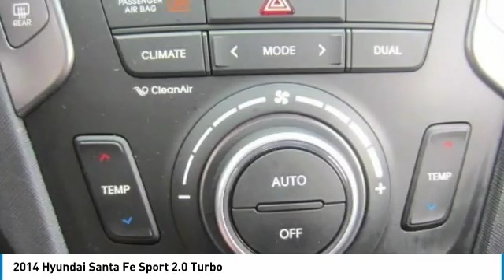2014 Hyundai Santa Fe Sport P9809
2014 HYUNDAI SANTA FE SPORT Melbourne, FL
Stock# P9809

Kelly Ford
776 Magnolia Ave

Boasts 27 Highway MPG and 19 City MPG! ALG Residual Value Awards. This Hyundai Santa Fe Sport has a dependable Intercooled Turbo Regular Unleaded I-4 2.0 L/122 engine powering this Automatic transmission.

MUDGUARDS, FROST WHITE PEARL, CARGO NET, CARGO COVER/SCREEN, BLACK, LEATHER SEATING SURFACE -inc: Yes Essentials fabric, Wheels: 18  x 7.5  Alloy, Variable Intermittent Wipers w/Heated Wiper Park, Valet Function, Turn-By-Turn Navigation Directions, Trip Computer.

As reported by KBB.com: If you're shopping for a competent, stylish, efficient compact SUV with lots of features and an affordable price, plus a great warranty, the 2014 Hyundai Santa Fe Sport should be on your list.

Stop by Kelly Ford located at 776 Magnolia Ave, Melbourne, FL 32935 for a quick visit and a great vehicle!